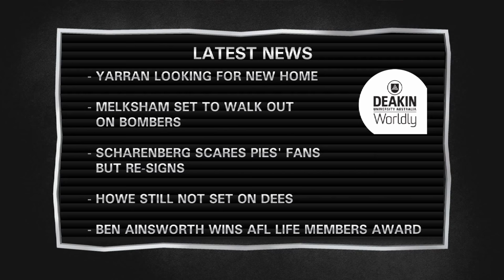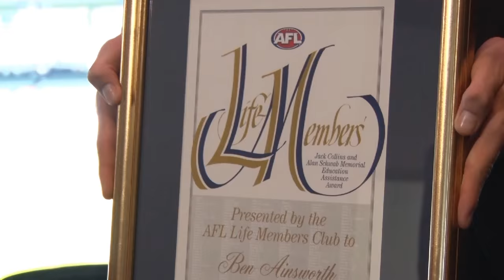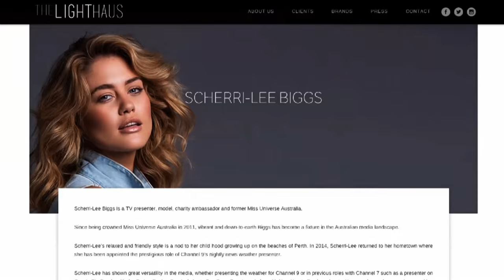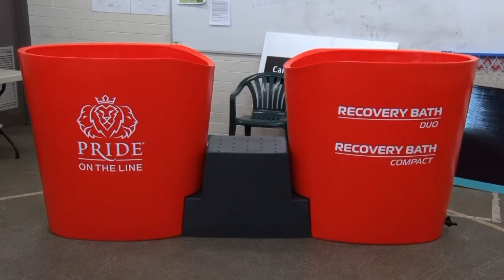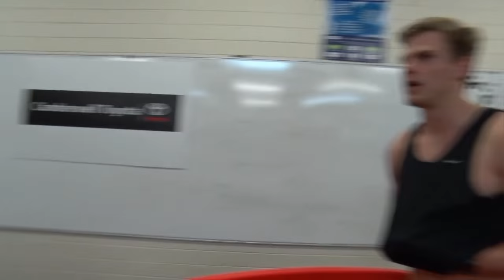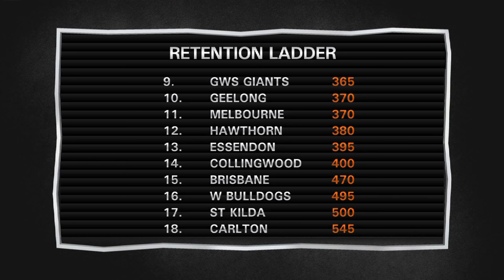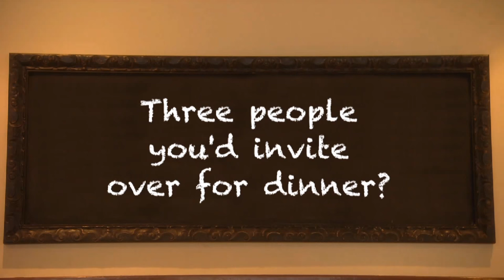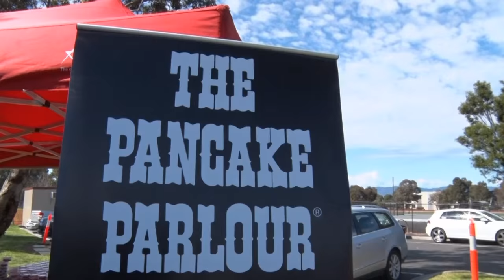Future Stars - Episode 19 (20/9/15)